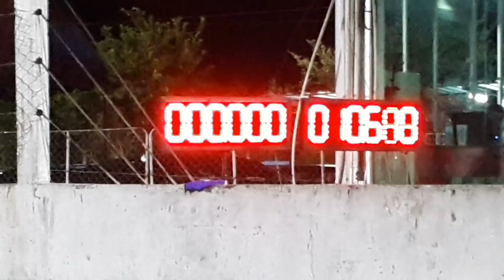Rx7 CMZ Rotary 11.650 sec.